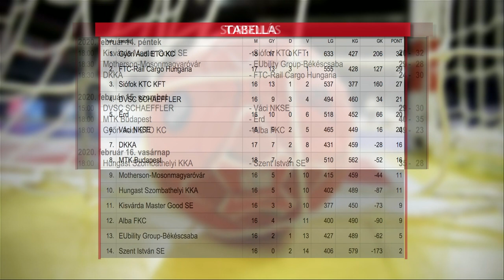Siófoki siker Kisvárdán - Kölcsey Televízió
Tizenkét gólos vereséget szenvedett hazai pályán a Siófoktól a kisvárdai női kézilabda csapat. Az NB I tizenhatodik fordulójában lejátszott mérkőzésen a vendégek 32-20-ra győztek a Városi Sportcsarnokban. A Kisvárda szombaton a sereghajtó Szent István SE otthonában lép pályára.